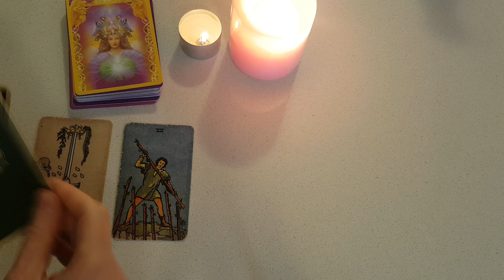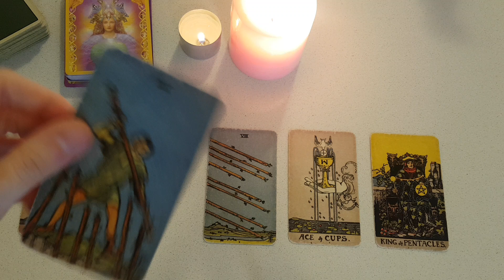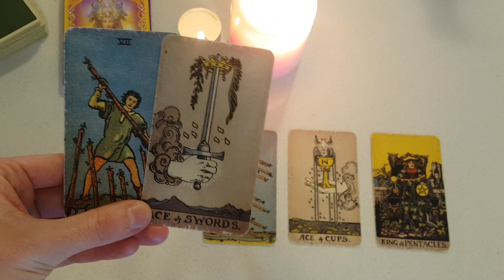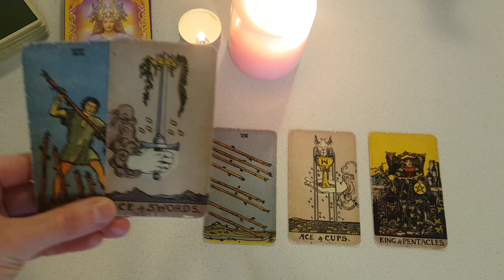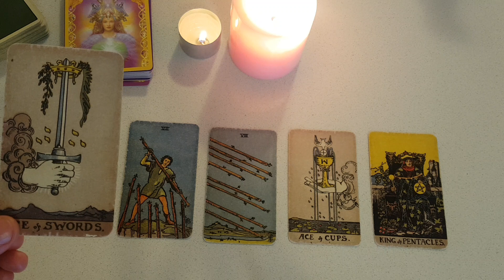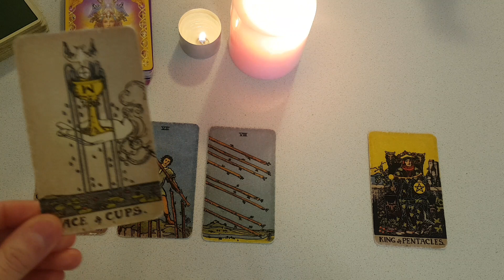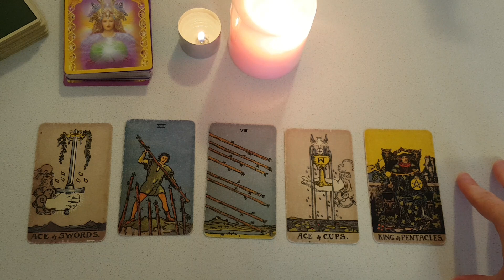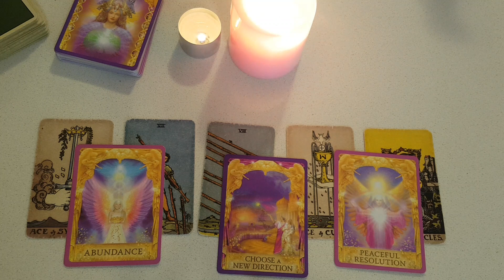VIRGO 💖Unexpected Communication From Someone Who Walked Away💖Weekly Love Tarot 22-28 November 2021